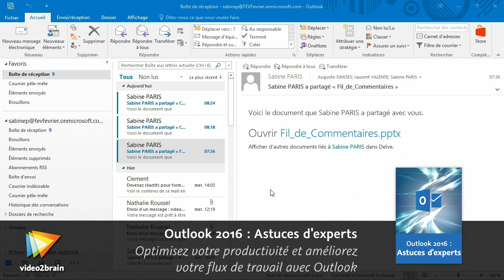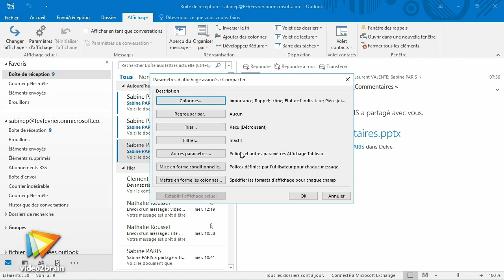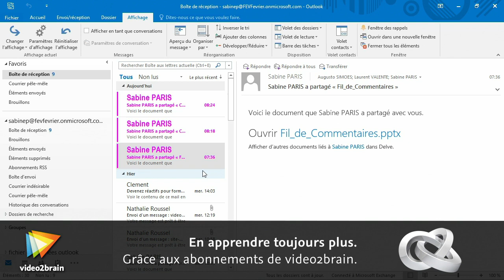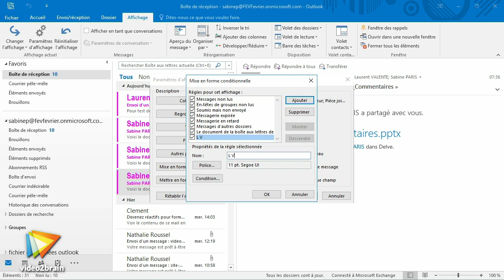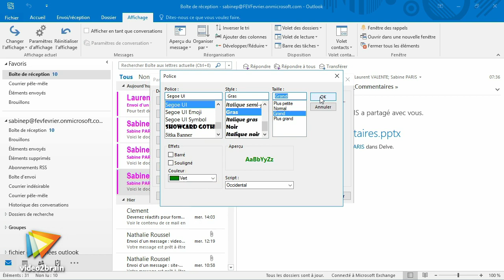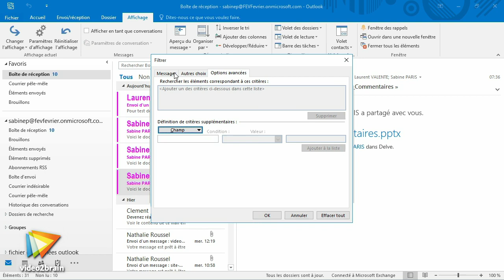Tutoriel Outlook : Utiliser la mise en forme conditionnelle | video2brain.com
Vous allez apprendre ici à utiliser la mise en forme conditionnelle. Par exemple, vous allez pouvoir changer la couleur du courrier non lu.

Ce tutoriel est un extrait de la formation intitulée Outlook 2016 : Astuces d'experts, réalisée par le formateur expert Nathalie Roussel chez video2brain.com.